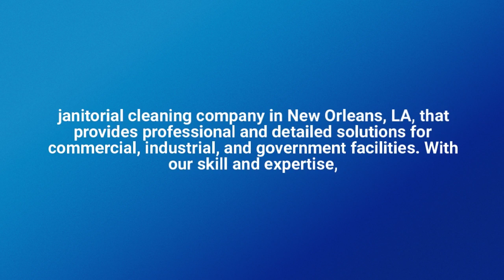Company New Orleans,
Professional landscape architects and designers who live in New Orleans are familiar with the high-quality professional services of Groundskeeping Service New Orleans. Services include full-service residential and commercial landscaping, paving, landscape maintenance, landscape architectural design, building envelope maintenance, and much more.

Commercial Lawn Maintenance New Orleans is an issue that has grown in popularity and awareness in recent years.